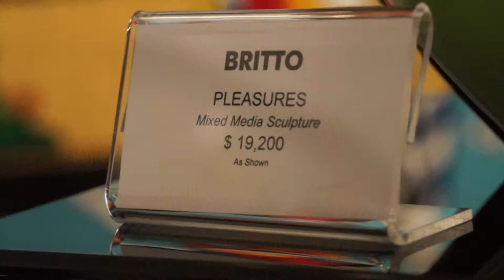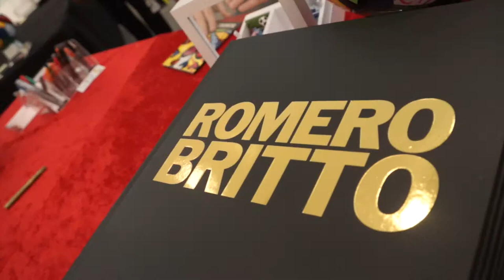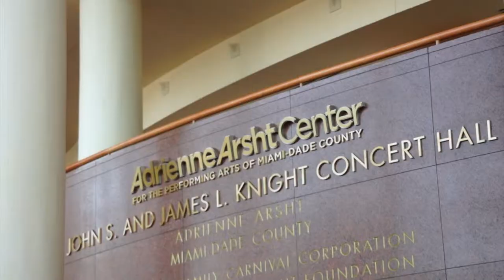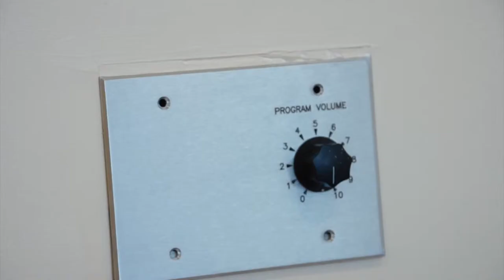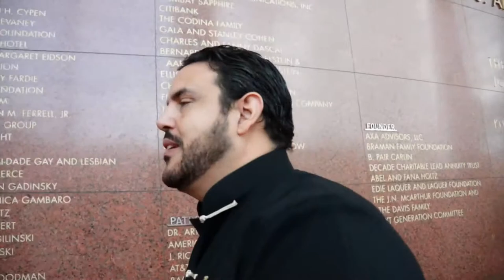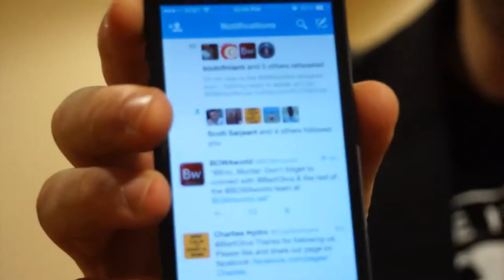SOMEBODY'S WATCHING ME (Season 2, Episode 94)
What's Social Media Day? Where's the team's latest event? Watch to find out!

The Marketing Crusader and I.T. Wizard attend an art opening at Romero Britto's gallery. Then the Motivation Mogul rocks the house at Social Media Day Miami at the Adrienne Arsht Center.

BOWA Studios
12080 Southwest 127 Avenue
Suite 305